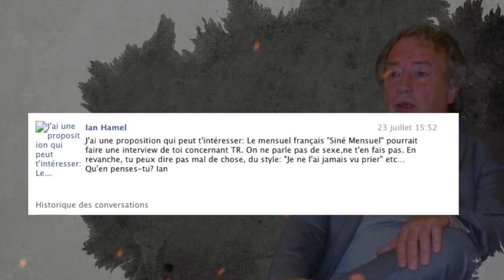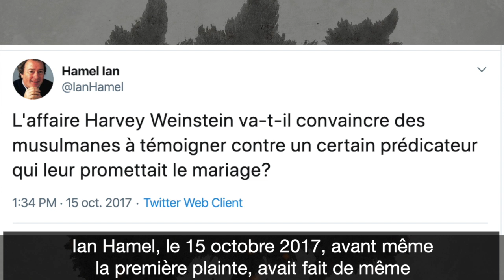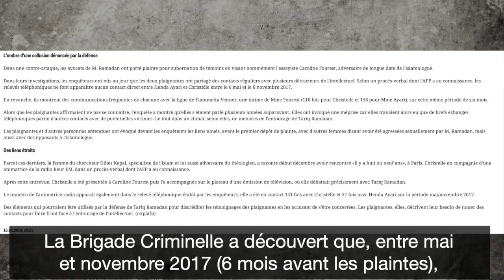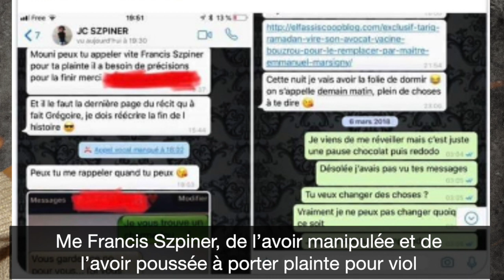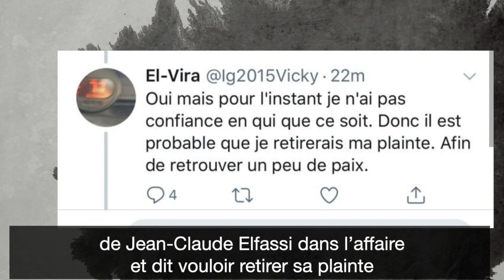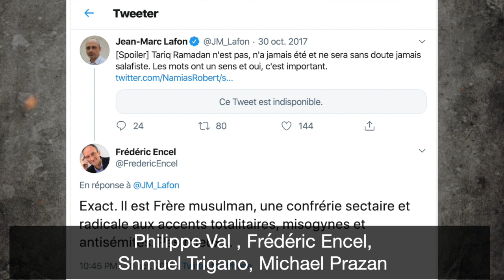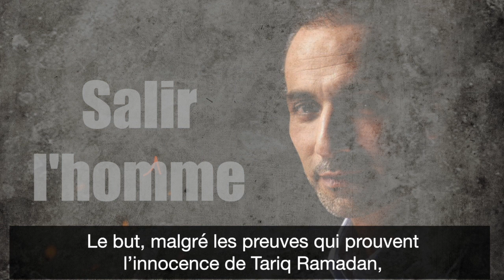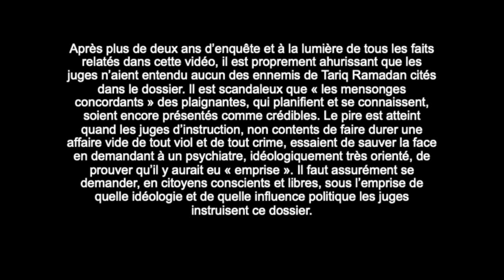RÉVÉLATIONS SUR L’AFFAIRE RAMADAN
L’AFFAIRE RAMADAN, l’histoire, les protagonistes, le traquenard, les juges et les enjeux politiques et idéologiques